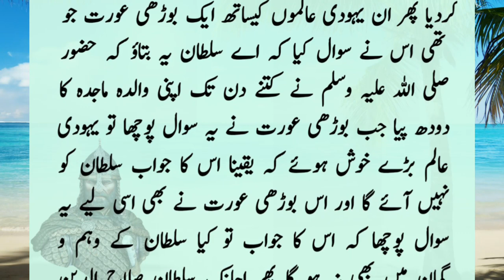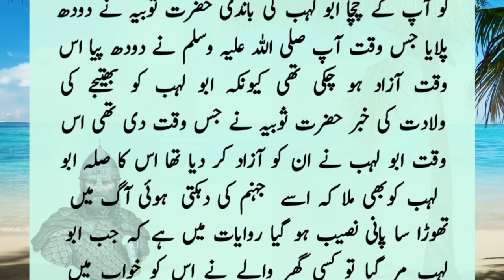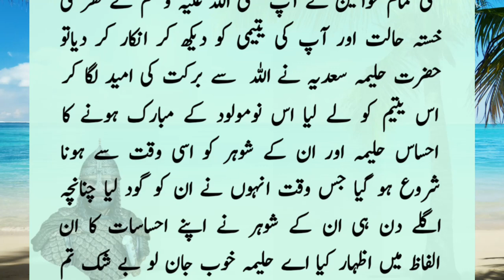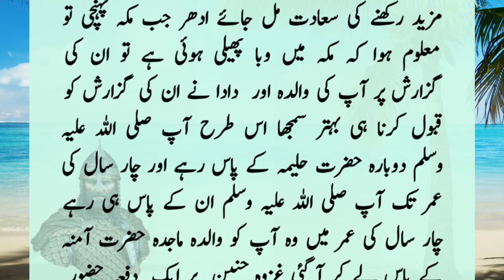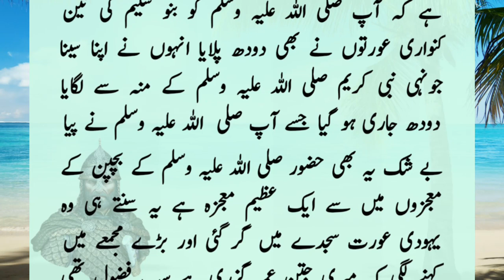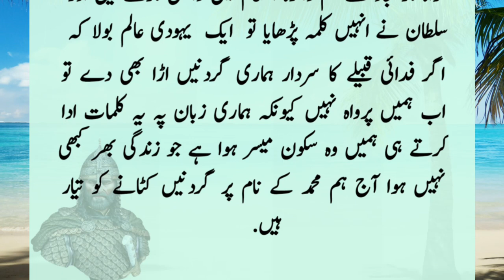A strange questions to sultan salahuddin ayubi from jewish scholars||Heart touching story